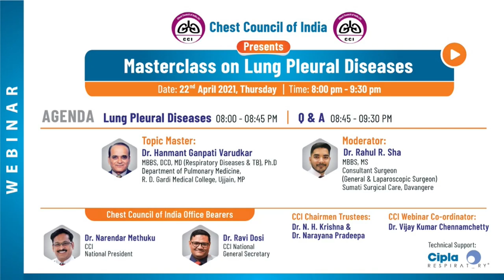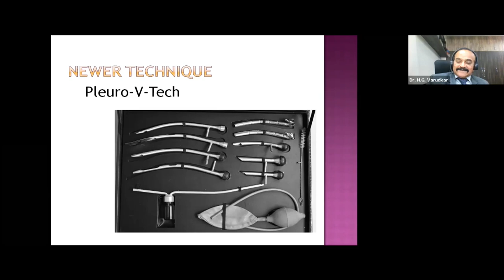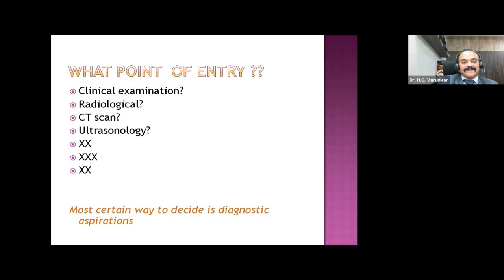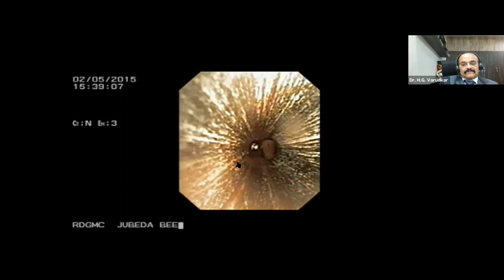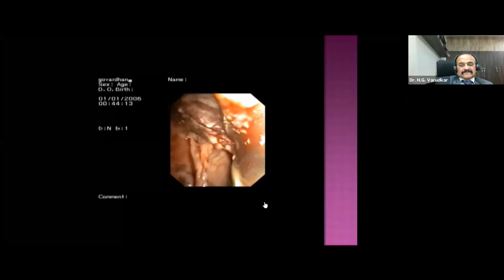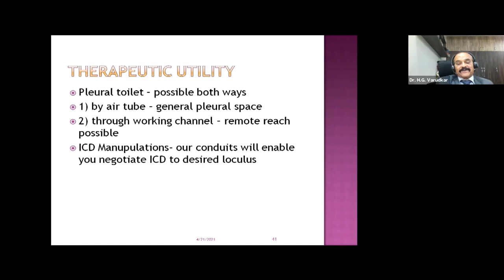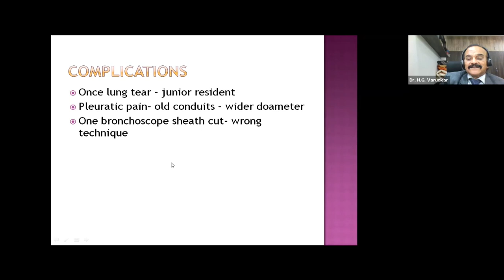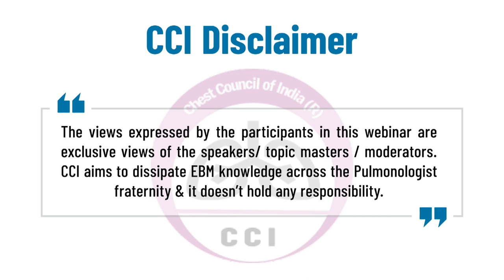Masterclass on "Lung Pleural Disease"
"It's either air or fluid...
Sometimes lead to adhesions too.
It causes pain and shortness in breath"

Chest council of India brings this masterclass on "Lung pleural disease"

The speaker is Dr. Hanmant Ganpati Varudkar from Ujjain
The moderator is Dr. Rahul R Sha, Surgeon from Davangere